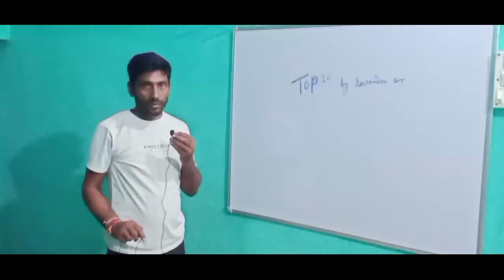नवोदय result आने के बाद देखिए बच्चों ने क्या कहा।top_20_by_surendra_sir